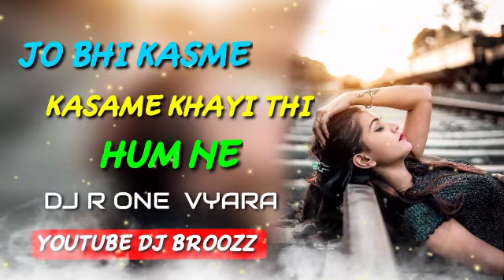JO BHI KASME KHAYI THI HUM NE NEW GARBA MIX DJ R ONE VYARA YOUTUBE DJ BROOZZ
All Credits For Original Songs:-

LIKE ‌કરો👍

COMMENT કરો 📩

SHARE કરો🤗

આવી જ‌ રીતે ‌Support કરતા રહો‌‌😊👍